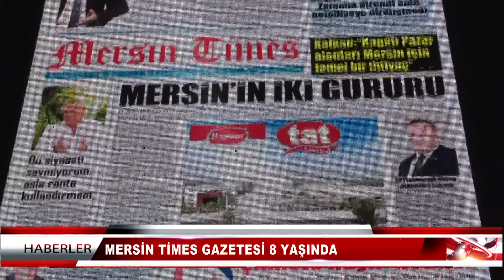MERSİN TİMES 8. KURULUŞ YILDÖNÜMÜ GALASI